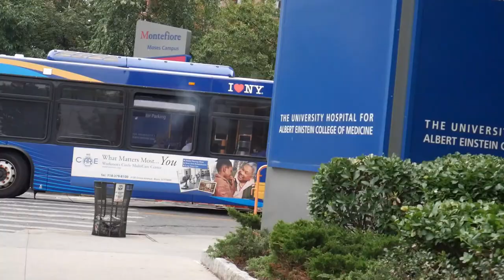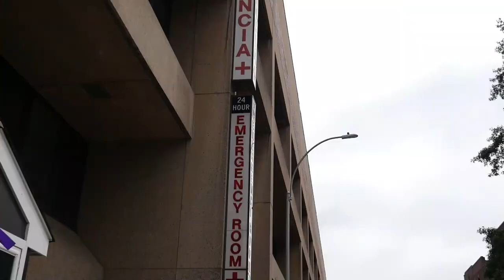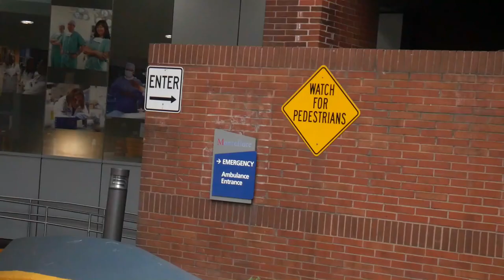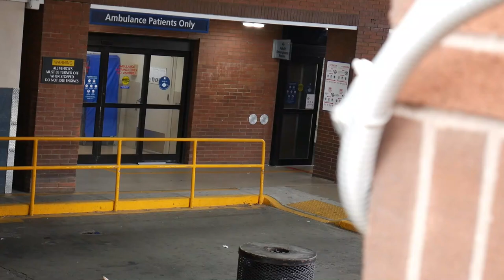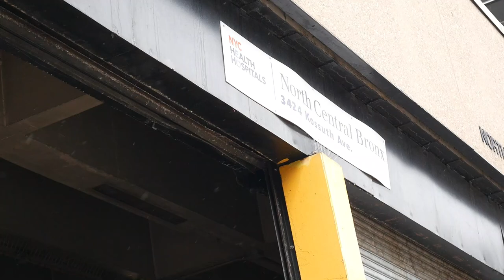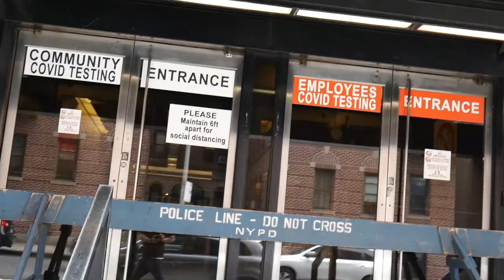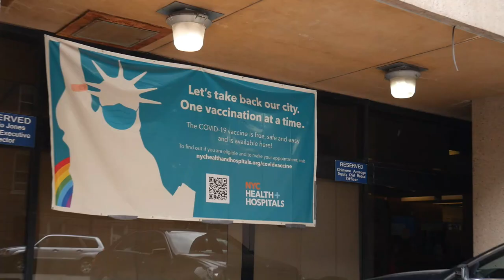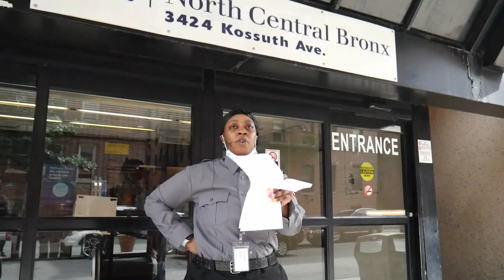Montefiore Hospital quick tour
Quick tour around the hospital turns in to a variety of situations.